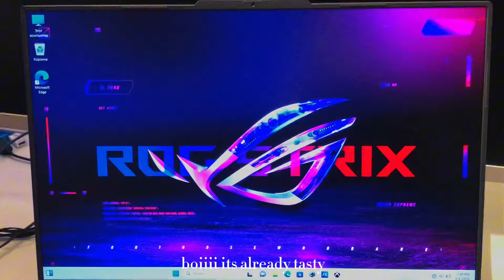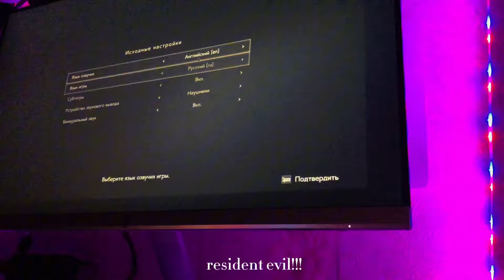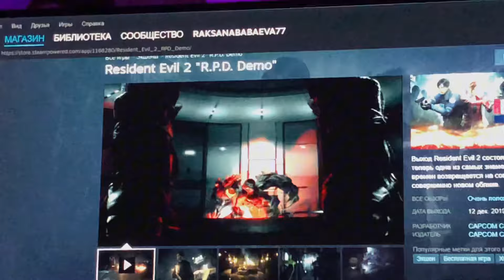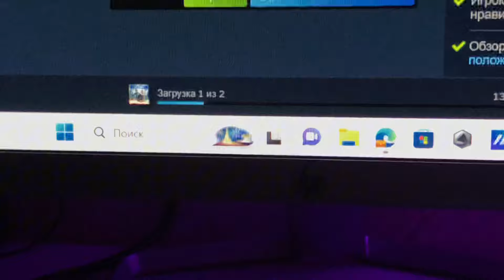neon juicy desk setup makeover ౨ৎ ˖ ࣪⊹ (pinky and anime aesthetic style)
hi everyone my name is Yena!! I hope you liked this video!! Unfortunately I can’t show you the links at the things in video, bc lives in country In a town that doesn't have your stores( but I can tell you the names of it

white monitor stand
white mechanical rgb keyboard
white rgb mouse
pastel pink kitty paws pillow